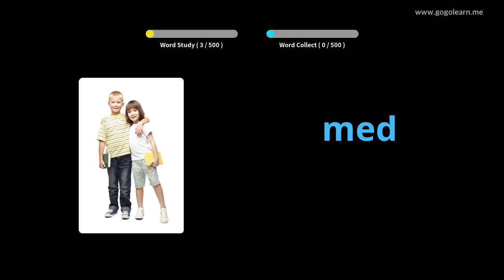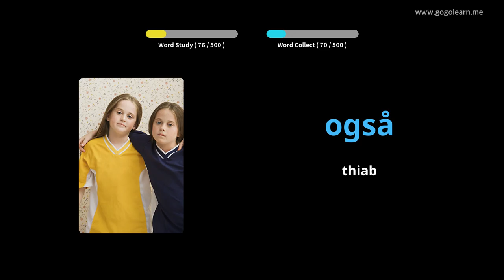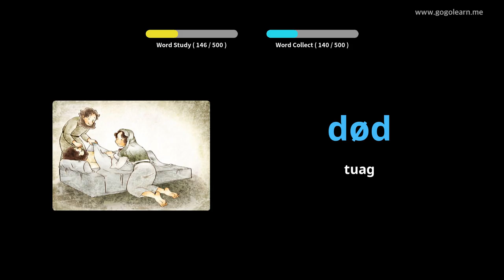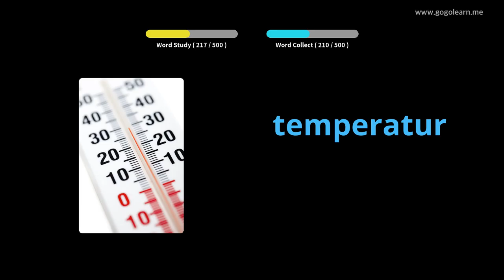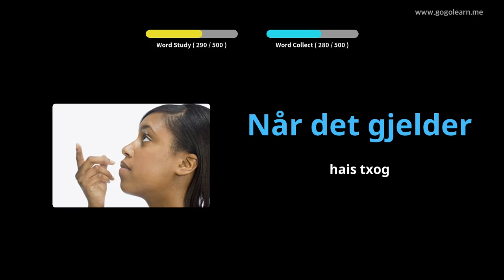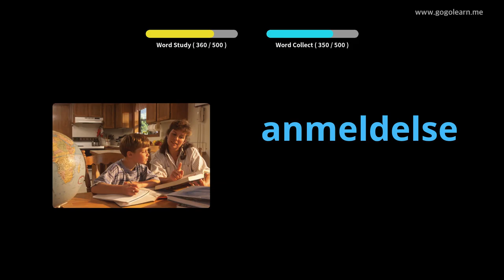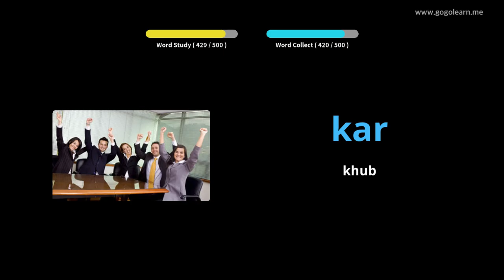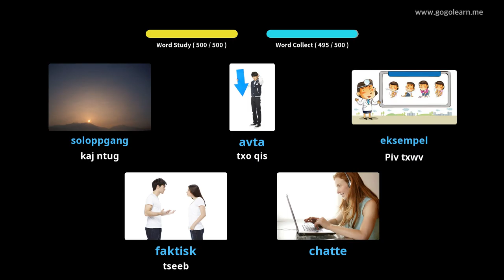Norwegian Cov Lus Qhia Theem Pib Theem Nrab | Golearn